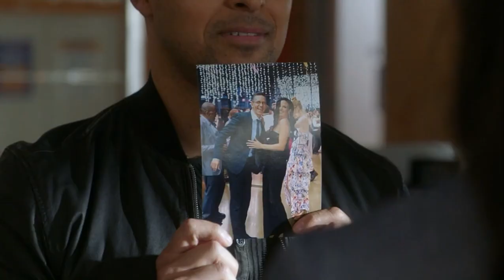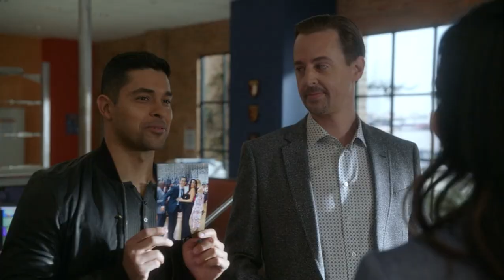palmer asks knight out for coffee | ncis 19x20 [1/6]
I love how Knight immediately realized that Jimmy was asking her out on a date.